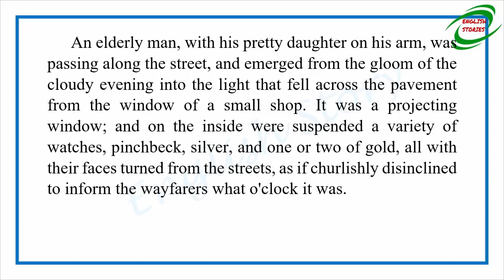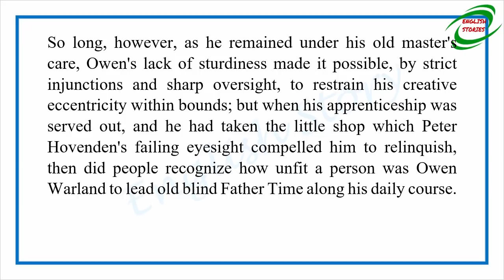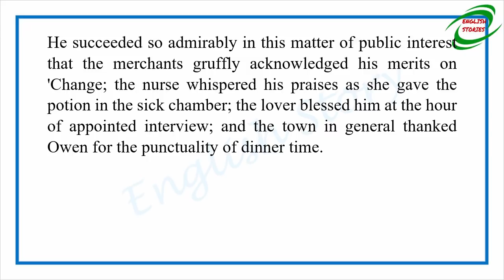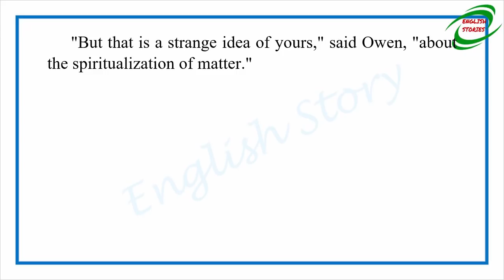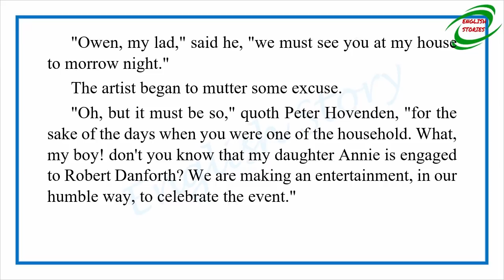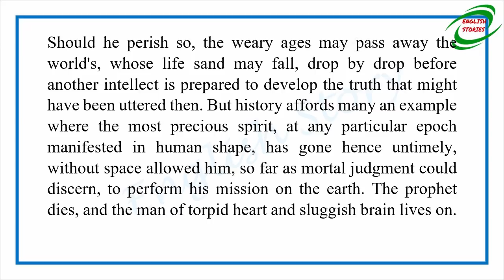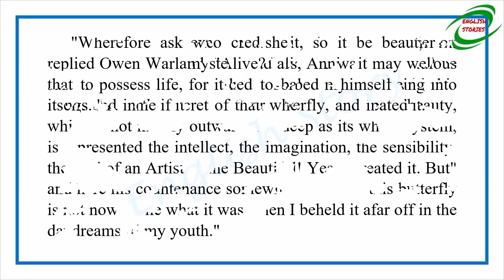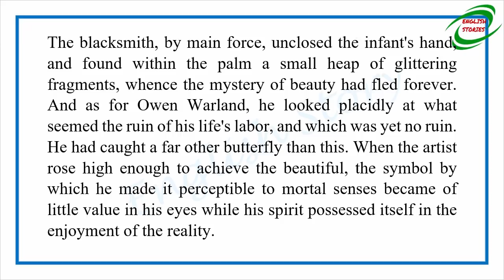Learn English Through Story - The Artist of the Beautiful by Nathaniel Hawthorne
Story title: The Artist of the Beautiful